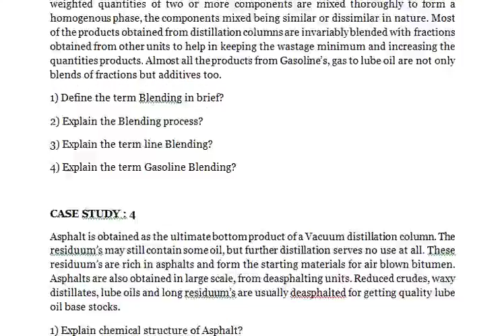Petroleum Management - Define the term VDU Vacuum Distillation Units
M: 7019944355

Petroleum Management

All crudes contain moisture and salts to varying degrees. Water is likely to occur in emulsion form when the crudes are naphthenic or sulfurous. No harm may be expected to the distillation column due to the presence of moisture, as there is always steam in distillation. However, crude has to be dehydrated to remove the salts. Water being good solvent for these salts, the removal is very much effective in the form of brine. Long standing of crudes may permit the separation of aqua phase along with salts and other suspended impurities in other words dehydration removes all salts. Lot of methods are versatile for dehydration of crudes?
1) Define the method chemical treatment?
2) Explain the method Gravity settling?
3) Define the method Electric desalted?
4) Explain in brief the term Dehydration?

Distillation is a separation technique used for separation of soluble liquid mixtures into individual components. Modern Refinery techniques have meticulously laid the way to recover as many fractions as possible from Crude, discarding the least possible in view of binding situation i.e. darkness of crude. The basic of refinery distillation design rests completely on TBP tests. Distillation of crude mainly takes place in two stages ADU & VDU.
1) Define the term ADU (Atmospheric Distillation Units)?
2) Define the term VDU (Vacuum Distillation Units)?
3) Define the term TTR (Top Tray Reflux)?
4) Explain the term ‘Distillation of Petroleum’ in brief?

Blending, an important operation in refinery, is a physical process in which accurately weighted quantities of two or more components are mixed thoroughly to form a homogenous phase, the components mixed being similar or dissimilar in nature. Most of the products obtained from distillation columns are invariably blended with fractions obtained from other units to help in keeping the wastage minimum and increasing the quantities products. Almost all the products from Gasoline’s, gas to lube oil are not only blends of fractions but additives too.
1) Define the term Blending in brief?
2) Explain the Blending process?
3) Explain the term line Blending?
4) Explain the term Gasoline Blending?

Asphalt is obtained as the ultimate bottom product of a Vacuum distillation column. The residuum’s may still contain some oil, but further distillation serves no use at all. These residuum’s are rich in asphalts and form the starting materials for air blown bitumen. Asphalts are also obtained in large scale, from deasphalting units. Reduced crudes, waxy distillates, lube oils and long residuum’s are usually deasphalted for getting quality lube oil base stocks.
1) Explain chemical structure of Asphalt?
2) Comment. Action of Heat on Asphalt?
3) Explain the types of Asphalts?
4) Comment. Air blowing of Asphalt?

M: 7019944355